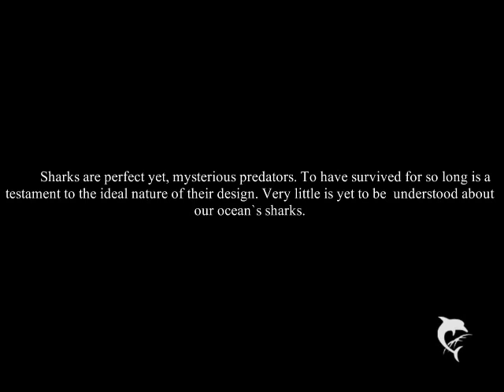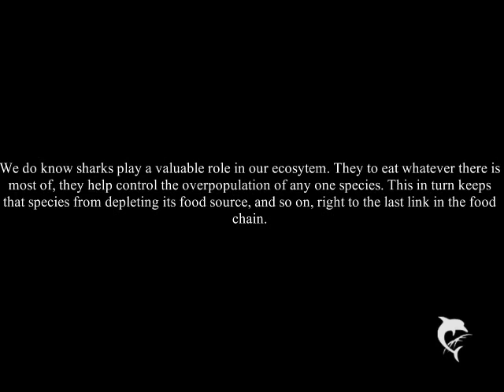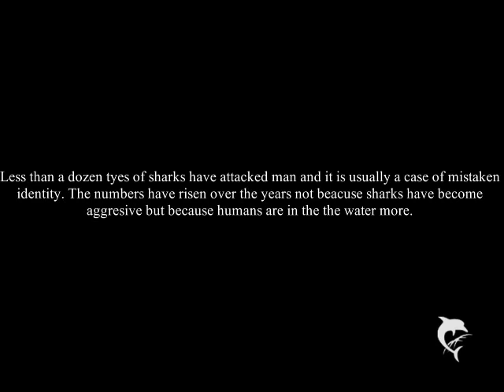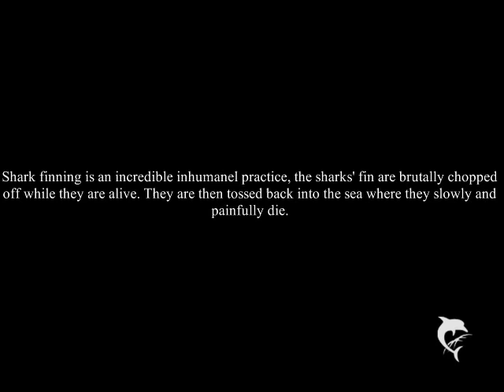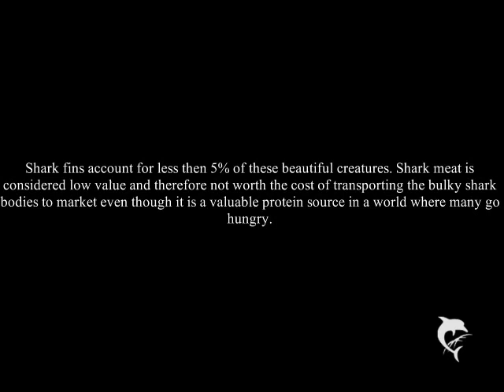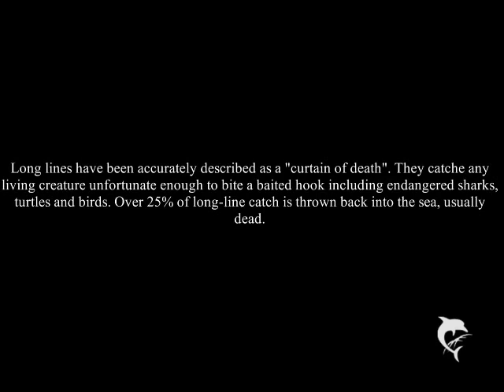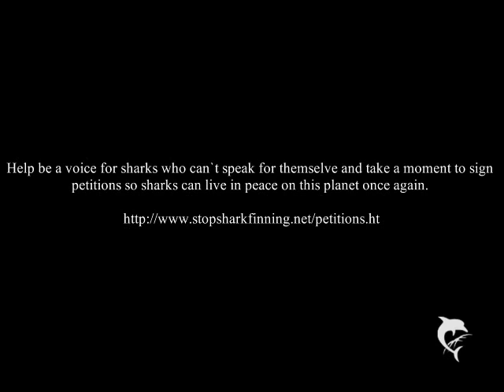Shark Finning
A slideshow on the horrors of shark finning. Begins with beautiful shark images and facts and transitions into graphic images of shark finning and facts.